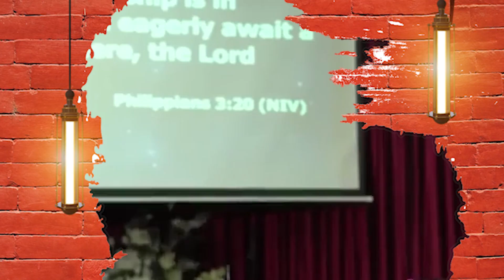Kingdom of GOD | Message by Rohit Thapa | Christian Message | Bachan tv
The concept of the "Kingdom of God" or the "Kingdom of Heaven" is a prominent theme in the Bible, appearing in both the Old and New Testaments. The interpretation of this concept can vary among different Christian denominations, but here is a general overview:

Old Testament:
In the Old Testament, the idea of God's kingdom is often expressed in terms of God's rule and sovereignty over all creation. The Psalms and the prophetic books, in particular, speak about God's kingship and the establishment of His reign. For example, in Isaiah 52:7, it says, "How beautiful on the mountains are the feet of those who bring good news, who proclaim peace, who bring good tidings, who proclaim salvation, who say to Zion, 'Your God reigns!'"

New Testament:
In the New Testament, especially in the teachings of Jesus, the concept of the Kingdom of God is central. Jesus frequently speaks in parables about the Kingdom, describing it in various ways. In the Gospels, you can find phrases like "the Kingdom of God" or "the Kingdom of Heaven."

For instance, in Matthew 6:33, Jesus says, "But seek first his kingdom and his righteousness, and all these things will be given to you as well." Additionally, in Luke 17:21, Jesus says, "nor will people say, 'Here it is,' or 'There it is,' because the kingdom of God is in your midst."

The Kingdom of God is often understood in both a present and future sense by Christians. In the present, it is seen as the rule of God in the hearts of believers and the establishment of God's reign in the world through the work of Jesus Christ. In the future, many Christians believe in the second coming of Christ when the Kingdom will be fully realized.

It's important to note that interpretations of the Kingdom of God may vary among Christian denominations, and different theological perspectives exist on this concept.

Keep supporting.

P.O.Box:8975, EPC 2930, Kathmandu, Nepal.